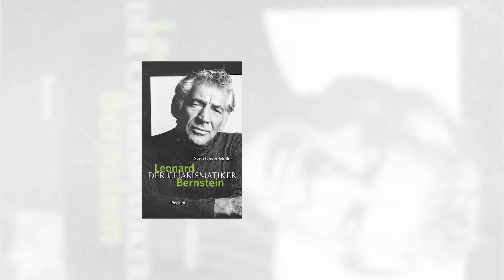Sven Oliver Müller – Leonard Bernstein – Der Charismatiker | Buchempfehlung 014 | Unsere Buchtipps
2018 wäre Leonard Bernstein 100 Jahre alt geworden. Der Tübinger Historiker Sven Oliver Müller nimmt dies zum Anlass, eine Biographie über den Berühmten Komponisten vorzulegen. Eine fesselnde Lebensgeschichte über den charismatischen Komponisten und Dirigenten.

Leonard Bernstein – Der Charismatiker erschein beim Reclam Verlag

Der Charismatiker
Autor: Sven Oliver Müller
Verlag: Reclam
Seiten: 304
Preis: 23,99
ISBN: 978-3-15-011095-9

Lust bekommen auf mehr Buchtipps?